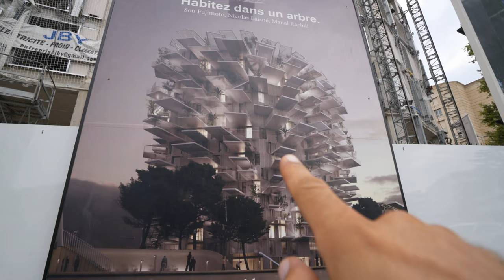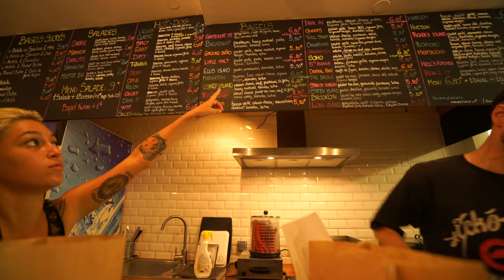فلوج الإثنين: كنا علقنا بمونبلييه الجميلة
فلوقات حسان في دولة الإمارات عن كل شيء ممكن تفكر فيه
An Arab man that vlogs/blog daily from the uae about
random things he come across.

Hassan Alsheikh | حسان الشيخ - 2017